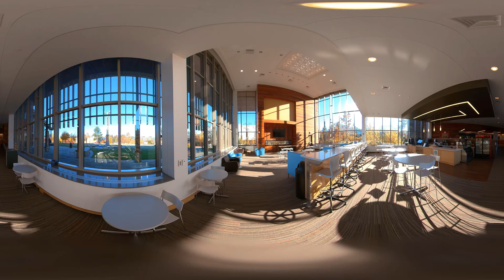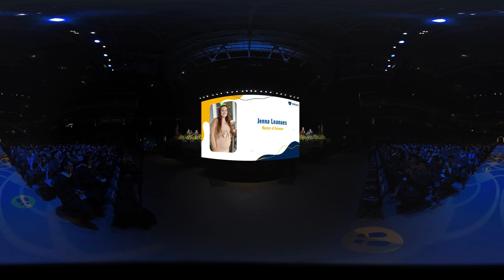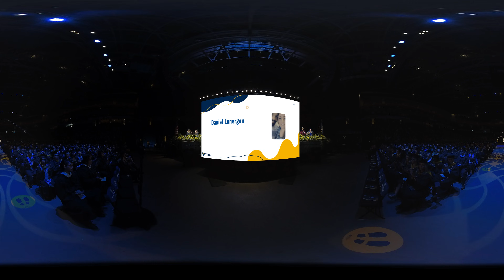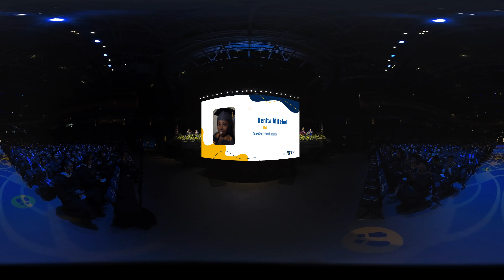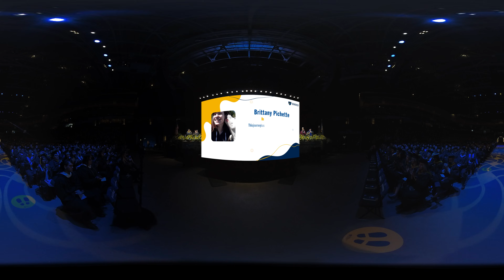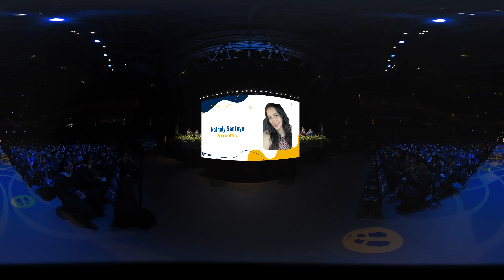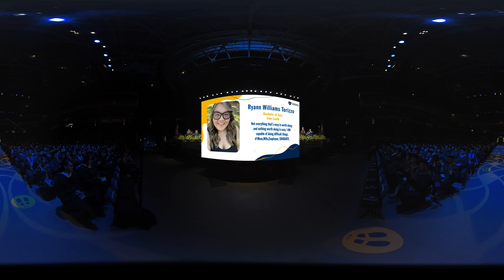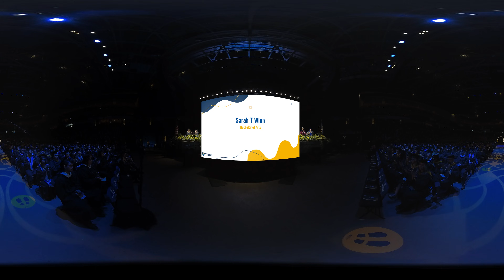Virtual Commencement: Social Sciences (Last Names L-Z), Saturday, Dec 9 at 2pm ET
Welcome to the Fall 2023 Virtual Commencement Ceremony at Southern New Hampshire University presented in immersive, 360-degree virtual reality format.

This ceremony celebrates graduating students from the Social Sciences Programs, with last names starting with the letters L-Z.

This ceremony features student speaker Jillian Clare Bernhardt, and national anthem singer Kamryn Alexandra Sako.

How to view:
Mobile: Tap the settings icon in the top right corner to maximize quality. Turn your device to landscape mode and move the device to explore.

Desktop: Click on the gear icon to maximize the viewing resolution. Use W-A-S-D keys to look around using a keyboard.

Television: Please review our FAQ and practice with our demo video ahead of the ceremony.